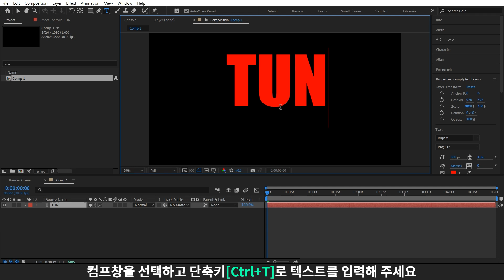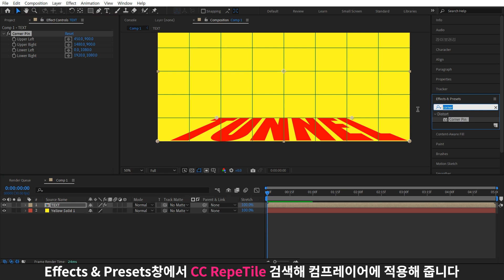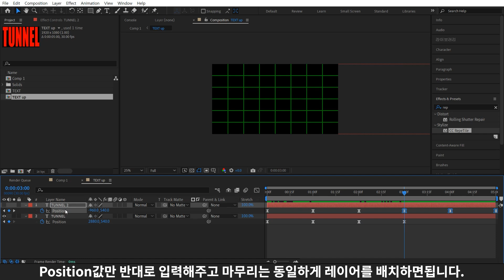터널모양 타이포그래픽 튜토리얼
간단하게 터널 텍스트 모션을 만들 수 있는 레시피입니다.
저는 간단한 텍스트의 움직이만 줬지만
다른 움직임이나 효과, 변형을 줘도 멋진 영상이 될 것 같아요 :)